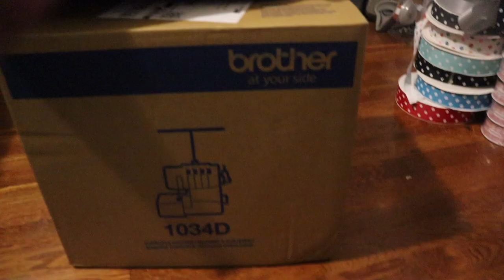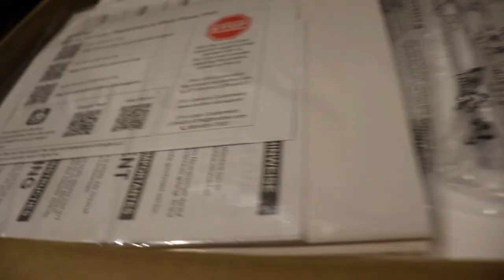Unboxing New Brother 1034D Serger! Answering some BAI FAQ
▶️Bins

TikTok 🟠 Simplybeauoriginal

Instagram 🟡 Simplybeaucreations

List of the products I use:

BAI Embroidery Machine

heat press

Brother P-Touch Ribbon Machine

Brother P-Touch Ribbon Machine Ribbon Refill

TULLE FROM EBAY (THANK YOU CACHI'S CUSTOMS)

Serger/Coverstitch: Brother 2340CV

Serger Thread

2nd Camera (this set is my favorite)

memory card for camera

Apple Pencil for my Ipad

touchscreen desktop

all in one printer

thermal shipping label printer

260 spools of embroidery thread(love love love these)

1 1/2 satin ribbon 100 yards

Hot Glue Sticks for small glue gun

hot glue gun

12x15 Premium Kraft Paper Bags 100 count (I USE FOR PACKAGING TUTUS)

10x13 Kraft Paper Bags 100 count (I USE FOR PACKAGING SHIRTS)

75 yard 3/4 inch elastic

Cloud Cover stitch (cover the stitch inside the shirt\protect the skin)

Cut Away Stabilizer

505 Spray

duster spray (to clean the dust out of the machine)

Studio lights

Flexible Tripod

HeatnBond Lite

Bobbin for flatbed machine

Bobbin for multi needle machine

L- size Bobbin case for BAI/multi-needle machine

100 organ needles for flatbed embroidery machine size 75/11 (needle size for shirts)

100 organ needles for multi needle embroidery machine size 75/11(needle size for shirts):

oil pen for oiling embroidery machine

rotary cutter

rotary cutter replacement blades

Portable external drive for laptop